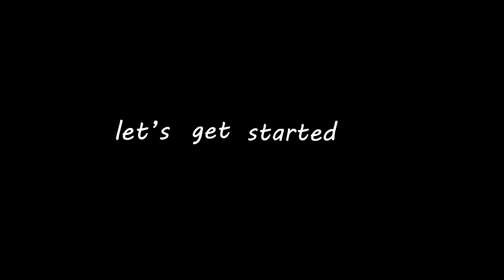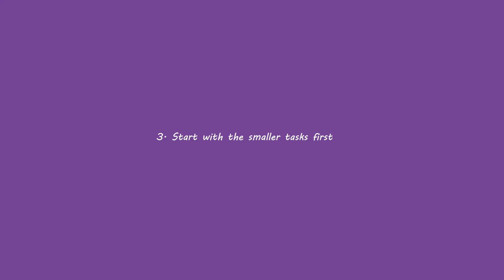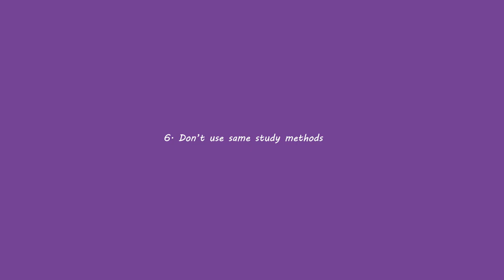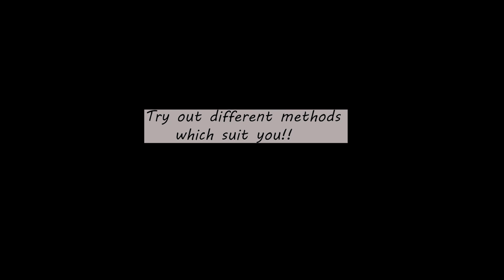How I stay FOCUSED While Studying (How To Focus) | Tips for CSE Aspirants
My Favourite UPSC Prep Books-

Indian Polity (Laxmikanth)
Environment (Shankar IAS)
Art & Culture (Nitin Singhania)
Geography NCERT (Class 11th & 12th)
Geography (GC Leong)
Oxford Student Atlas
UPSC CSE Prelims Solved PYQs
Indian Economy